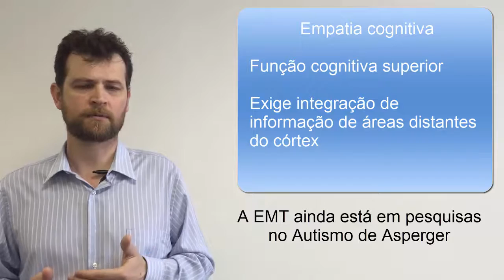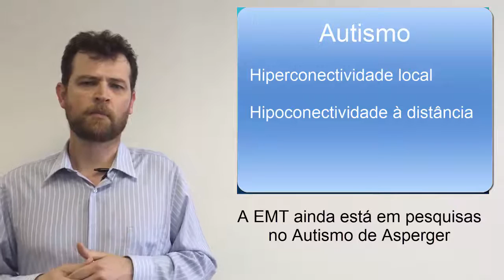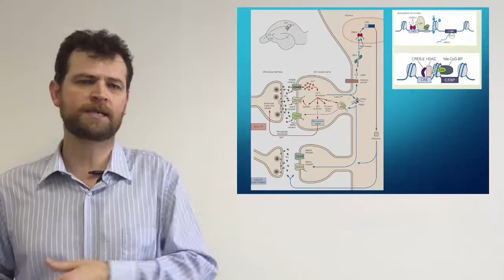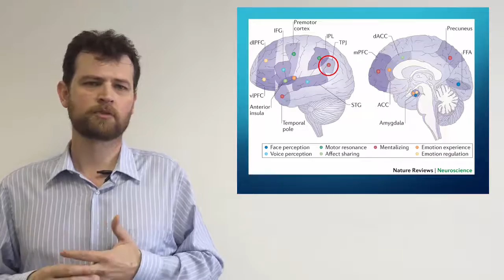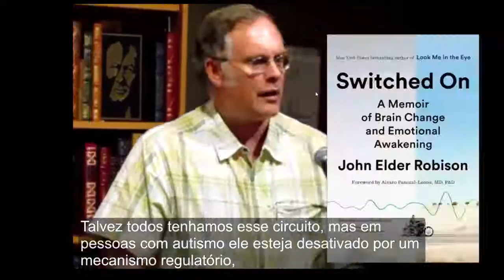Autismo de Asperger e Estimulação Magnética Transcraniana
A surpreendente história de John Elder Robison, um autista de alto desempenho em que a Estimulação Magnética Transcraniana "despertou" uma habilidade que ele nunca manifestou: a capacidade de perceber o estado emocional das pessoas

Material preparado para divulgar o próximo Simpósio de Estimulação Magnética Transcraniana em Dor e Depressão, no dia 15 de Novembro, em São Paulo.